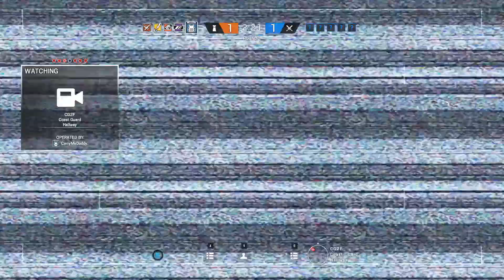Apparently I'm a Pro Bandit Player - Rainbow Six Siege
So, I've been playing Bandit since I first started playing Siege. I never thought I'd end up playing him primarily over every other defense operator. Well I've gotten pretty good if I say so myself. Check it out! I hope you enjoy the video.